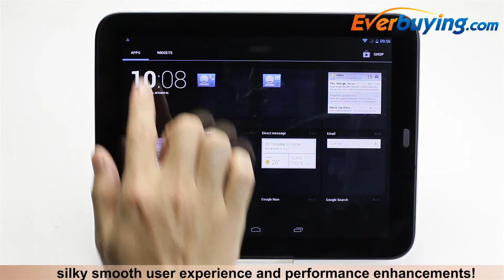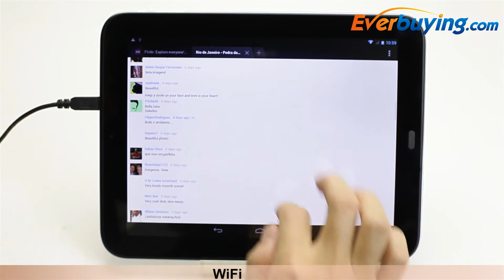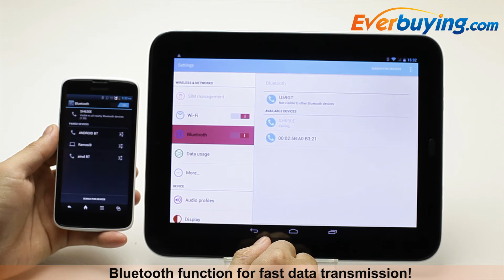9.7 inch Cube U59GT Android 4.2 3G Tablet PC from Everbuying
HighLights:
Type: 3G Phone Tablet PC
RAM: 1GB DDR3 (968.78MB available)
ROM: 8GB (7.30GB vailable)
Gravity Sensing System/Bluetootn/GPS Function Supported
Support Video Calls Online
Note:This phone will only work with GSM+WCDMA networks: GSM850/900/1800/1900MHz WCDMA2100MHz
Unlocked for Worldwide use

Languages: Dutch, French, Spanish, Portuguese, Russian, German, Italian, English

Note: If you need any specific language other than English and you must leave us a message when you checkout